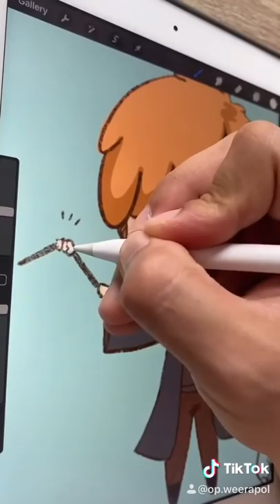วาดรูป รอน Ron Weasley